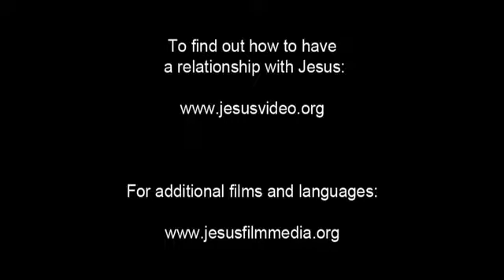JESUS (Vietnamese, Northern) Beatitudes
Jesus looks out over the crowds gathered to hear him speak. But instead of speaking to the masses, Jesus turns back to his disciples. He encourages them for the journey ahead.

He assures them that they are blessed when people hate them, reject them, insult them, and say that they are evil because they follow Jesus. He encourages them to be happy and dance for joy when that happens. Because there will be great reward in heaven for them. And He reminds them that their ancestors acted the same way toward prophets.